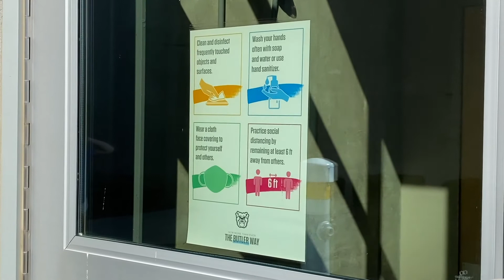Dancers Adjust from Online to In-Person Classes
Multimedia reporter Tori Dennis talks with Butler dancers about how COVID has changed their ballet routine.